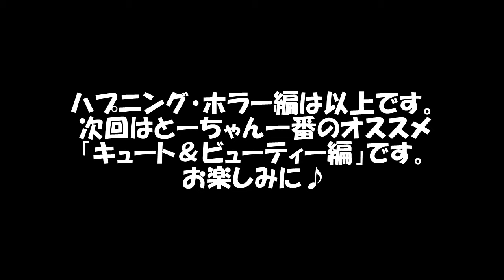とーちゃんサムネイルコレクション第2弾 ハプニング・ホラー編 Happening＆Horror pictures!!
とーちゃんサムネイルコレクション
ハプニング・ホラー編
Happening＆Horror pictures!!

2015.12/5生まれ、アメショーのニコ(♀)と2016.6/28保護(当時推定2か月半)の茶白のラテ(♂)との様子をUPしています！